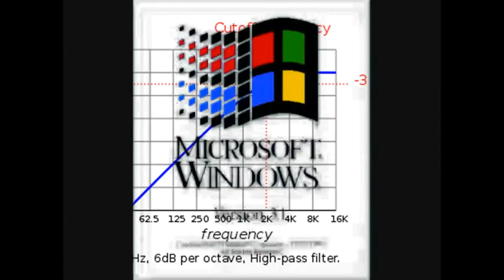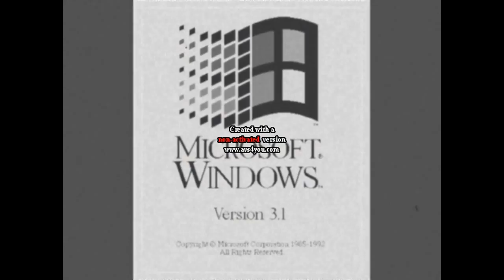Windows 3.1 Effects Round 1 vs Valentin Cosmin Babusca and Hara Aram (1/72)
own it nothing.